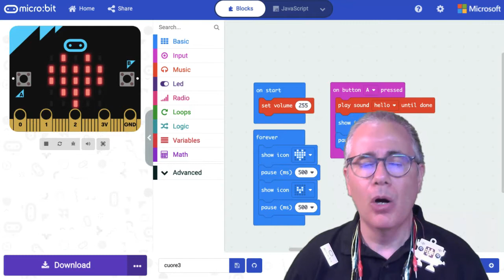Laboratori con BBC Micro:Bit | Webinar dall'11 maggio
Webinar 11, 14, 18, 21 maggio 2021
Come realizzare con la scheda BBC micro:bit attività di coding tracciando con esercizi ed esempi specifici, per ogni ordine di scuola, un percorso immediatamente spendibile in classe. Il corso intende fornire, mediante una metodologia laboratoriale, competenze digitali finalizzate alla realizzazione di attività laboratoriali che afferiscono alle discipline STEAM attraverso il Coding e il Making di oggetti con forte interazione con il mondo reale che fanno uso della scheda elettronica BBC micro:bit che permette di realizzare moltissime attività di laboratorio che coinvolgono la robotica educativa, la realizzazione di strumenti di misura, o ancora può essere impiegato per la realizzazione di semplici ausili per studenti con necessità specifiche. La scheda è costituita da dispositivi di input ed output: display e sensori di ogni tipo inoltre permette la connessione a dispositivi esterni: altri micro:bit, PC, smartphone, kit Bluetooth, tablet.